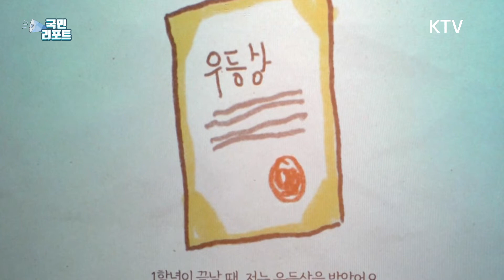100번째 어린이날, 사진으로 만나는 '지구촌 어린이' [국민리포트]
내일은 100회째 맞는 어린이날 인데요.

어린이 하면 행복, 기쁨이 떠오르지만
모두가 그렇지는 않습니다.

기아와 전쟁 등으로 고통받는
어린이들이 여전히 많은데요.

지구촌 어린이 모습 사진으로
김제건 국민기자가 만나봤습니다.